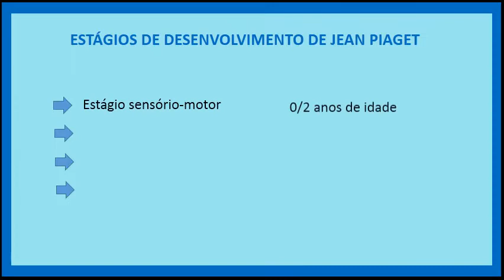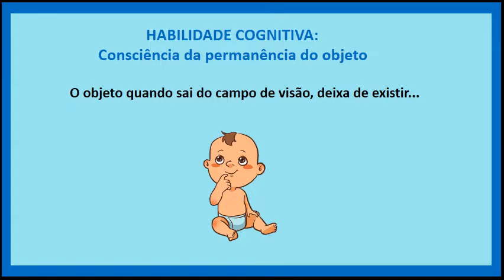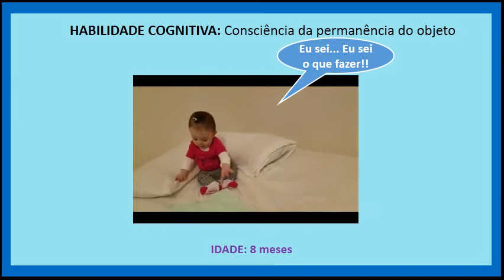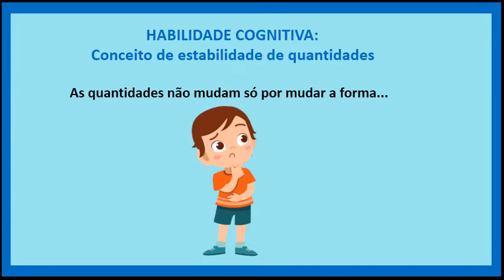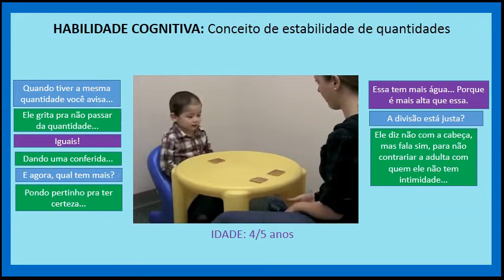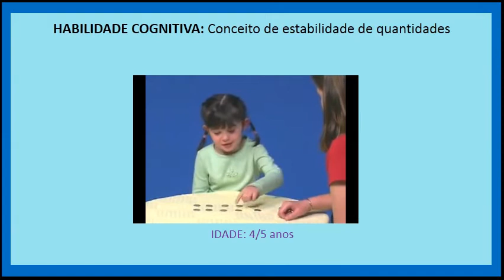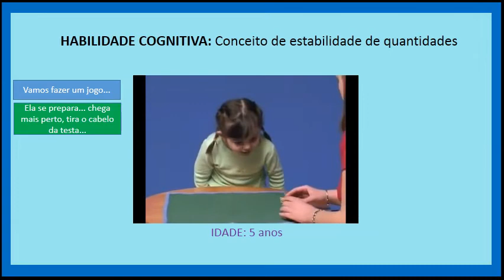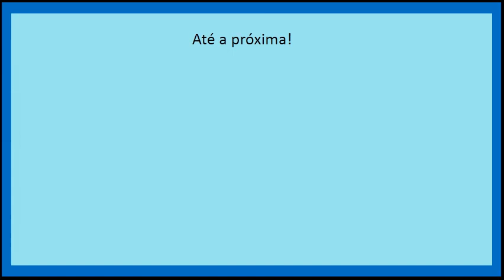Piaget: testes de estágios de desenvolvimento cognitivo.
Veja um pouco de alguns testes de desenvolvimento cognitivo feito com crianças, baseados na teoria de Jean Piaget.